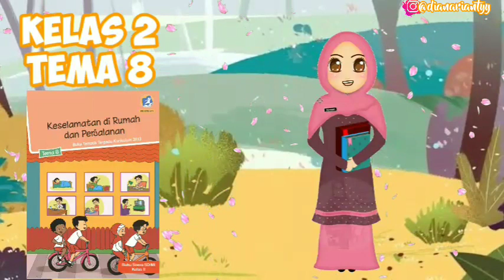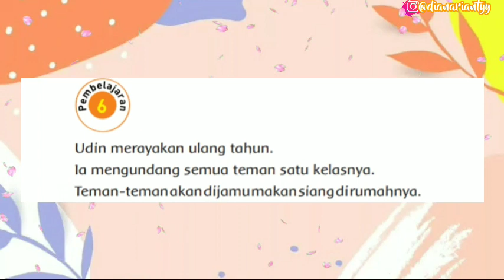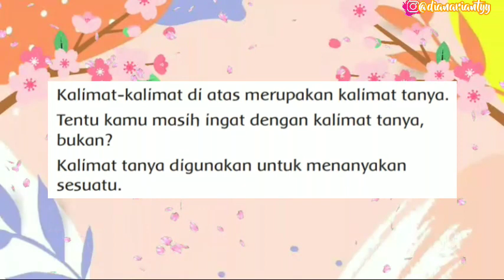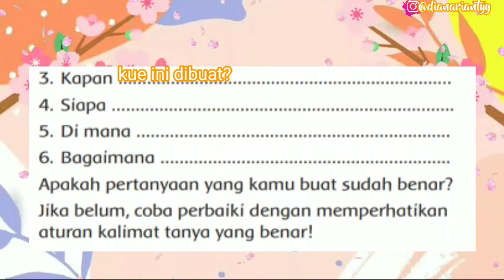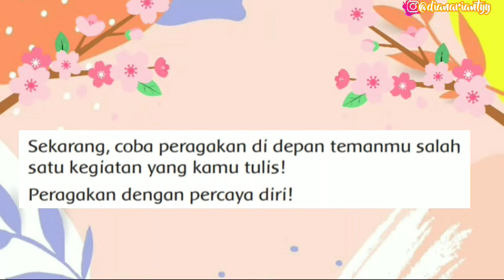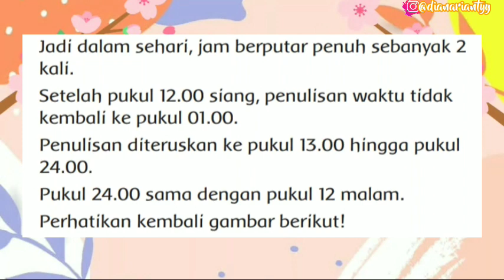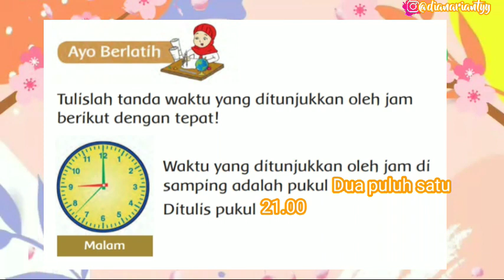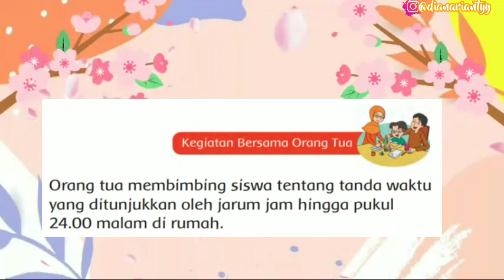KELAS 2 TEMA 8 SUBTEMA 1 PEMBELAJARAN 6 || ATURAN KESELAMATAN DI RUMAH || VIDEO PEMBELAJARAN TEMATIK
H.E.L.L.O ! ! !